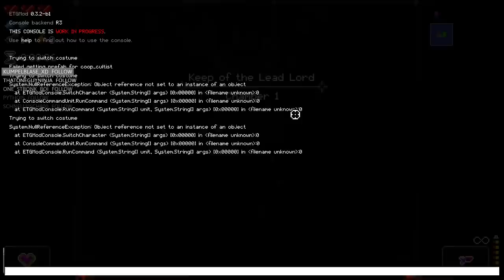One Spicy Run | Part 16 | Let's Play: Enter the Gungeon | Eden Streaks | Twitch VoD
➡ briarfuller, Buddychrist19, Chastiefol, etheron369, Kim Salmelainen, Ookyspooks, Osoleve, The Bullet That Can Kill the Past, The Nick, TheTurtle, and TheV0idWalker!

Let's Play Enter the Gungeon Advanced Gungeons and Draguns PC!

1080p 60fps PC AG&D, Advanced Gungeons & Draguns gameplay, in this video we continue our lich streak.

Enter the Gungeon’s Advanced Gungeons & Draguns Update is a free update that released for all platforms on July 19, 2018. It features approximately 30 items and guns, new rooms, a secret floor with the Resourceful Rat as a boss, approximately 350 new synergies, new NPCs, and various balance changes. Certain elements from this update have been found in regular gameplay on the Nintendo Switch version of the game.

Enter the Gungeon on PC. Let's play gungeon!